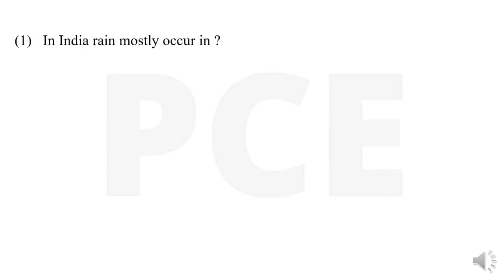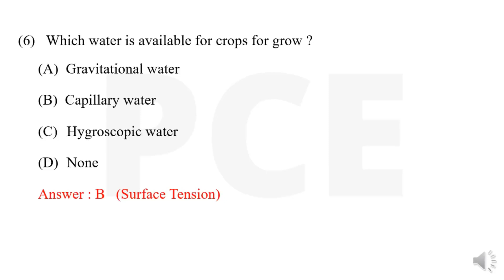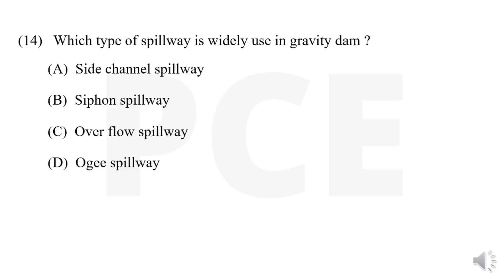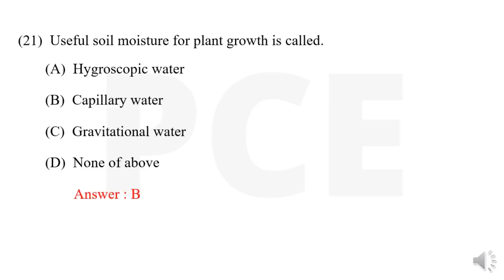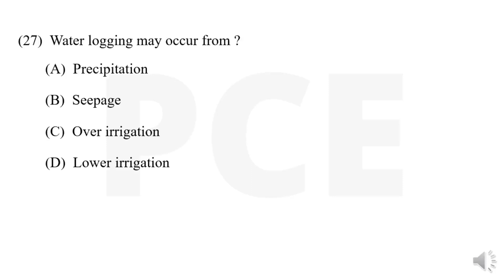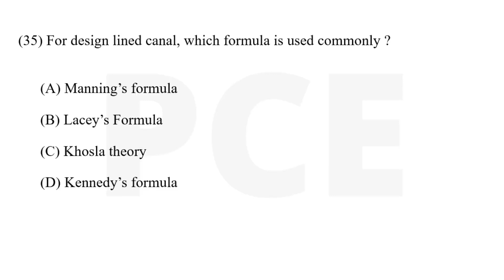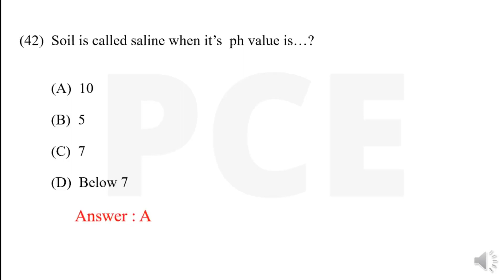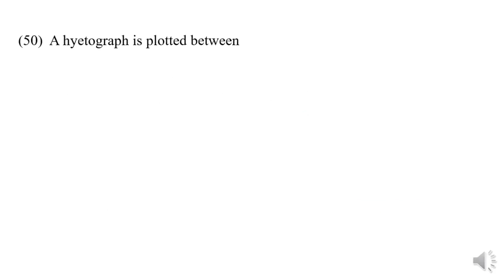Irrigation & hydrology MCQ (Part -1) Hindi | Civil engineering MCQ | SSC JE - 2022 | GATE 2022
In this video, we have discussed the most important MCQ of Concrete technology subject of Civil engineering. In this MCQ video, we have discussed many already asked questions of previous years' examination questions of SSC JE 2018, SSC JE 2019, SSC JE 2020, SSC JE 2021, GATE-2020 & GATE - 2021, RRB JE Previous years questions, and civil engineering semester questions as well. If you are preparing for any government exams of civil engineering like SSC JE, RRB, GATE, UPSC, UPPSC, GPSC, BPSC, APSC, MPSC, JKPSC, UPSC ESE, or any exams of engineering this video will help you to understand the concept of subject and help to understand exam nature.

list=PLPCIEnfEQAlvEopeOqXvGU0jvoC3Cze8q